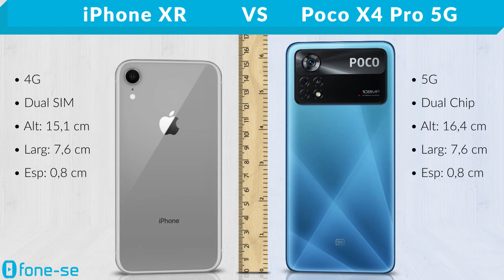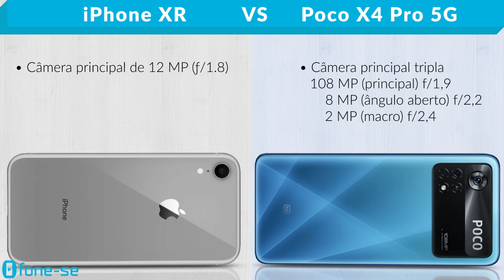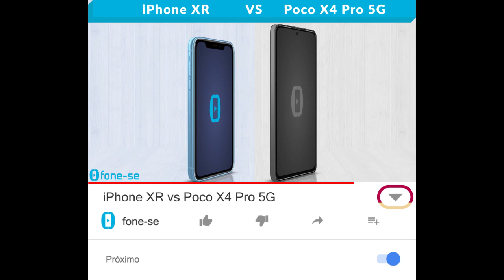iPhone XR vs Poco X4 Pro 5G (Comparativo)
Apple & Xiaomi sempre muito procurados no Brasil. Confira a ficha técnica do iPhone XR e do Pocophone X4 Pro 5G, uma comparação de tamanho exclusiva (3D), e muito mais.

(Poco X4 Pro 5G)

Pergunta:
 O que vocês preferem: a versão com 6GB de RAM e 128GB do Poco X4 Pro ou o iPhone XR com 128GB?